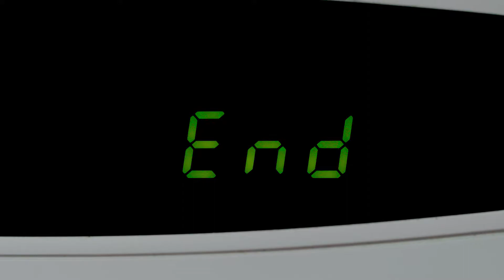SIMPIZ Crowdfunding Commercial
A crowdfunding commercial we shot in 2016. A Zhen Pan's Work.

Producers: Jiangfu Miao, Jinglin Fan (Alice)
Location Manager: Tengyue Lu
Production Assistants: Shine Guo, Kexin Yang

1st Assistant Director: Nanako Fukui
Script polished by: Mary Zhou, Diogo Hausen
Director of Photography: Yuito Kimura
Gaffer: Khoi Ly
Grip: Sang Hyun Park
Grip: Roger Pettersen
Camera Operator: Watcharawit K. Ya-inta (Koon)
1st AC: Mikey Kudza
2nd AC / DIT: Daisuke Konagai
Sound Recordist: Zhiyu Wang

Production Designer Miki Hortencia Rodriguez
Set Dresser: Jesse Muick
Set Dresser: Sara Duarte Beck

Key Makeup/ Hair: Tiff Chou
Makeup/Hair: Eva
Makeup/Hair: Yu Chien Yao(Vivian)
Stylist/Wardrobe: Chao Huang
Wardrobe Assistants: Jingwen Xu, Zheng Qin
Editor/Sound Designer: Daisuke Konagai
Colorist/ Motion Graphics: Watcharawit K. Ya-inta (Koon)
Cast
iTron - itself
Diogo Hausen - Aden the iTron Man
Joseph Paul - “Ming” the Pink Man
Damien Jade Warren - Body Guard
Kimberley Vela - Kim the Young girl #1
Jessica Flaum - Jess the Young girl #2
Daniel K. Gonzalez - the Gentleman, narrator in the beginning
Kelli McCrann - Waitress
WeiJen Liao - Mom Alice
Isabella Mathers - Daughter Lilly
Shiloh Espinosa - Daughter Shiloh
Sangyun Park - Fake daughter Lilly
Daisuke Konagai - Fake daughter Shiloh
Filmed in the beautiful Elliston Vineyards